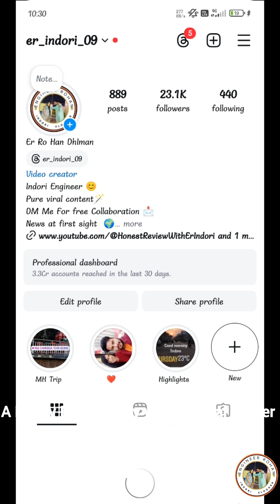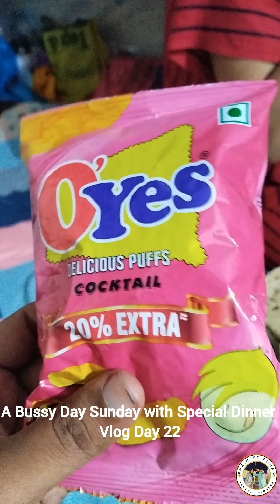Busy Sunday Vlog Day 22: इंदौर में तेज बारिश और Guru Kripa Hotel में किया डिनर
Busy Sunday Vlog Day 22: इंदौर में तेज बारिश और GK में किया डिनर"

Description:
स्वागत है मेरे संडे व्लॉग में, डे 22! इस वीडियो में, इंदौर में तेज बारिश का आनंद लेते हुए हमने GK में डिनर किया। देखिए कैसे हम अपने संडे को खास बनाते हैं और घर से बाहर जाकर स्वादिष्ट खाने का लुत्फ उठाते हैं।

Busy Sunday vlog
इंदौर में बारिश
GK में डिनर
Sunday routine
Indore rain
Family dinner
Indian vlog
Daily life vlog
Weekend activities
Indore food
Relatable content
Eating out vlog
Daily vlog India

Busy Sunday vlog
Indore rain
GK dinner
Family Sunday routine
Rainy day in Indore
Indore food vlog
Family dinner vlog
Indian daily vlog
Weekend activities vlog
Relatable family vlog
Rainy day activities
Indian family life
Sunday vlog India
Indore restaurant review
Enjoying the rain

breanna quan
a day in my life
imd issues mp rain alerts
mp weather news
floods in madhya pradesh
best food in indore
mumbai street food
sion street food
Guru Kripa Hotel में किया डिनर
er rohan indori vlogger
indore city
Raja vlogs with er Rohan Indori